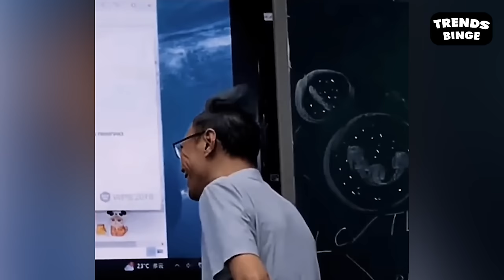Most Insanely Incredible Moments Receive Instant Regret Caught On Camera! Fails compilation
Luckily he was okay and the fishing rod was still there instant regret. She should choose another place to practice to avoid that. Her shoes have such poor friction , Their laughter is entertaining .
The squirrel is really agile instant regret. I can see his future, hope she won't be angry because he didn't mean it. Looks like his work day will be ending soon. Maybe she chose the wrong day to rest instant regret. Gift of the sea 🤣. Looks like he wanted to share a beer with his friend. Surely that was something no one expected, but it was due to a calculation error by the carrier instant regret
The water wanted to engulf his body. Look, swinging has never been easy! Opening the party was memorable instant regret. He needs more preparation. The boat is signaling overload

00:30 - intro incredible moments receive instant regret caught on camera
01:29 - 1 incredible moments receive instant regret caught on camera
03:21 - 2 incredible moments receive instant regret caught on camera
05:25 - 3 incredible moments receive instant regret caught on camera
07:20 - 4 incredible moments receive instant regret caught on camera
09:21 - 5 incredible moments receive instant regret caught on camera
Hello everyone, welcome everyone watching Trend Binge channel
At Trend Binge you will see the world's best incredible moments caught on camera videos.
Don't miss the chance to check out a compilation of hilarious and adorable incredible moments we've got just for you!